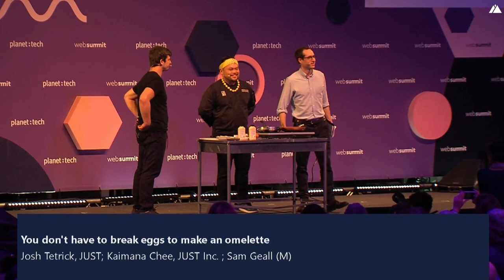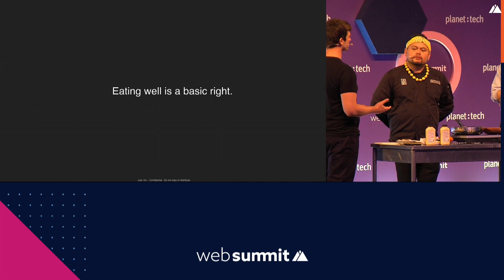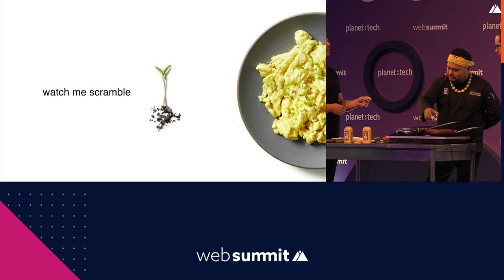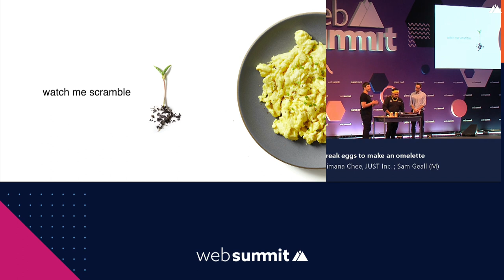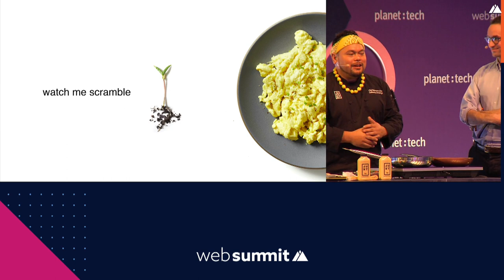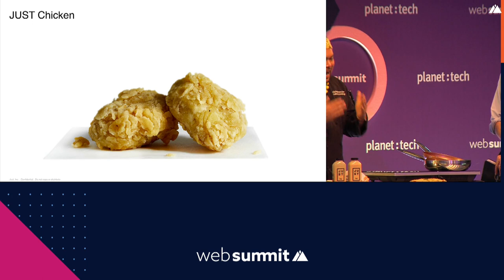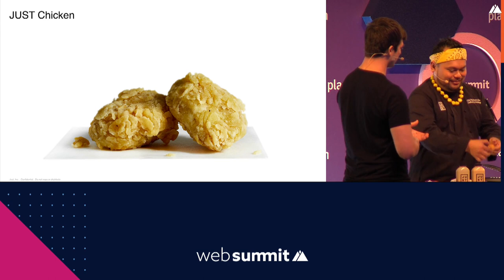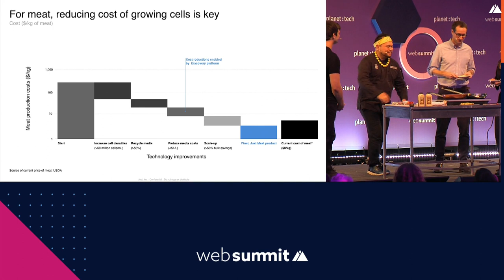You don't have to break eggs to make an omelette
JUST's Josh Tetrick and JUST Inc's Kaimana Chee Chee at Web Summit 2018.

How can we end our dependence on animal products, which are ultimately destroying our planet's natural resources? Is it possible to make eggs without cracking an omelette? In this keynote demonstration, Josh Tetrick, CEO of JUST, will show us how we can live a sustainable lifestyle through plant-based products...with a little help from Chef Kaimana Chee!